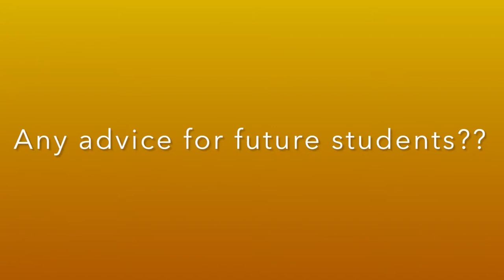200 hour Yoga Teacher Training Goa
Join our 200 hour Yoga Teacher Training in Goa at Palm Trees Yoga School. Situated in South Goa, we offer residential courses in 200, 300 & 500 TTCs. Deepen your yoga practice and learn how to teach in a fun and progressive environment.

Check out the testimonials from the April 2022 course at Palm Trees Yoga School.

Sending love from Goa, The Palm Trees Team